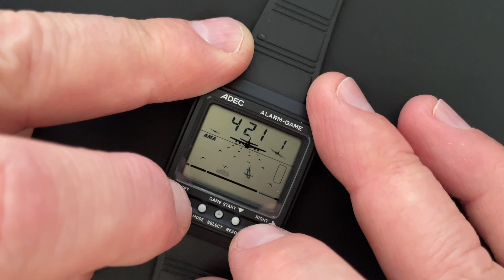Adec 4918 Game Watch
Adec game watch - rare and unique game from Citizen.